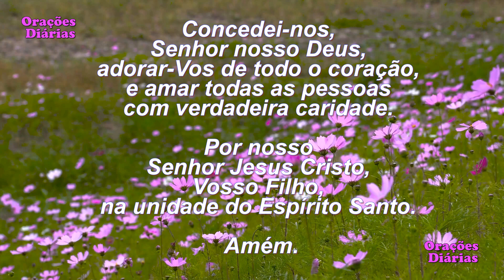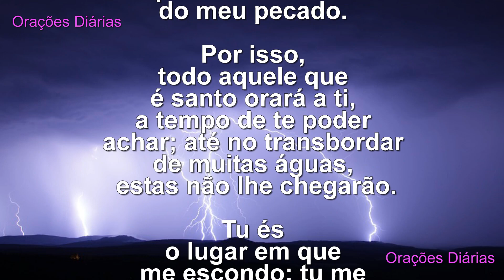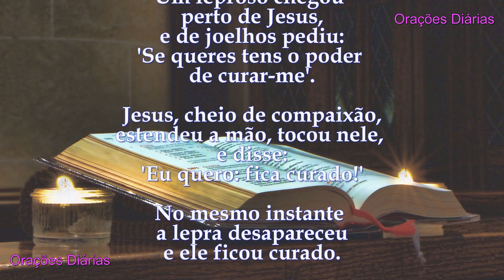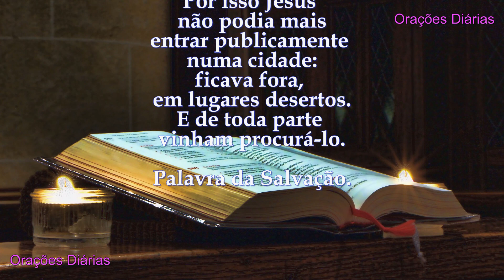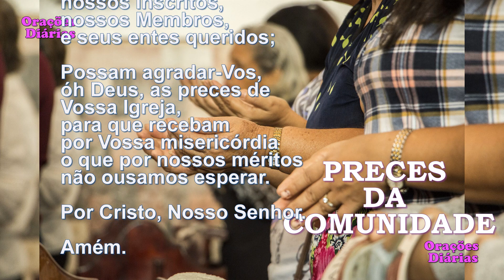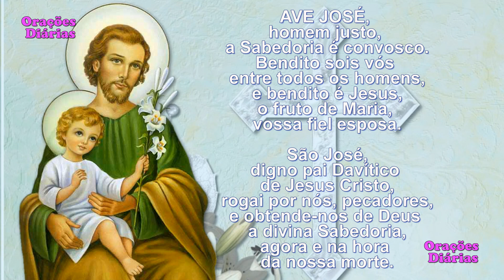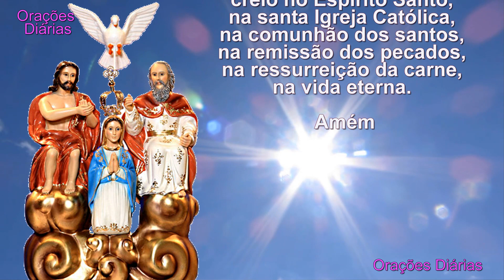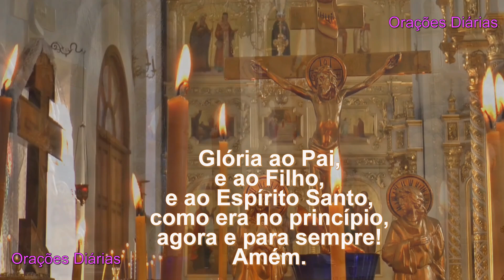Dia 14 de Fevereiro, São Cirilo e São Metódio, Salmo 32, Evangelho São Marcos 1,40 45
Texto da Oração em nosso Blog: Texto tirado do site Católico Orante,